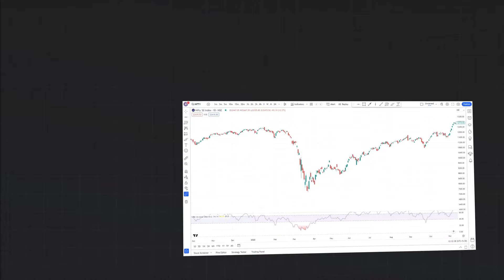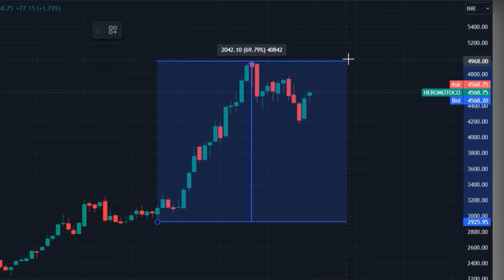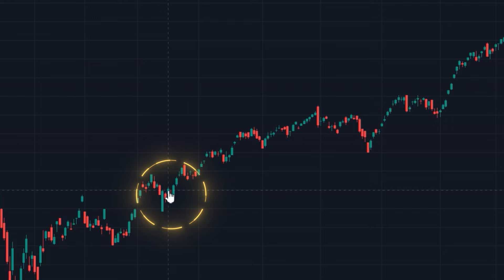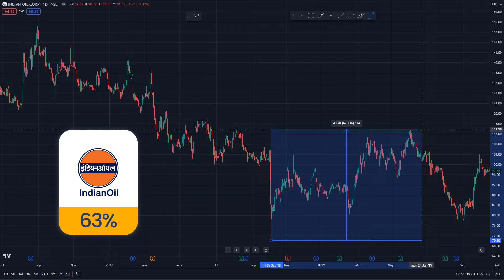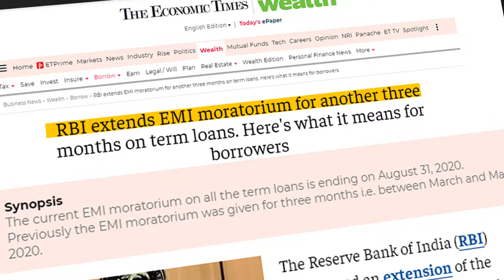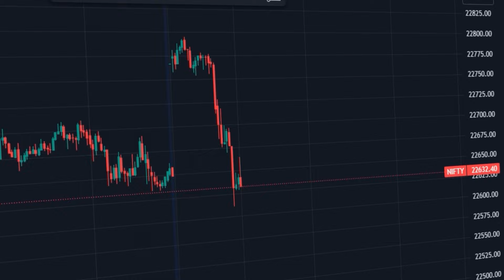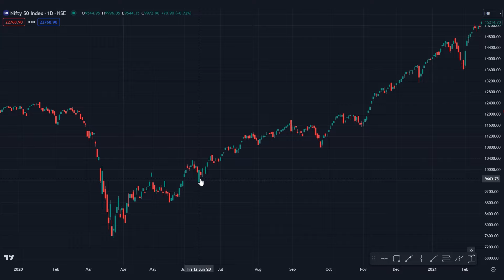Stock market crash-Due to fake news ||news Impact on Stocks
🔥Video Description :
1) The Power of Misinformation: Explore the ways in which false or misleading information can quickly spread across the internet, triggering panic selling and market volatility.
2) Case Studies: Delve into real-world examples of stock market crashes attributed to fake news, examining the specific news events and their impact on market indices and individual stocks.
3) Regulatory Responses: Discuss the measures taken by regulatory bodies and market authorities to combat the dissemination of fake news and its detrimental effects on financial stability.
4) Investor Psychology: Analyze the psychological factors that come into play when investors react to sensationalized or inaccurate news, leading to swift and drastic market movements.
5) Risk Mitigation Strategies: Provide insights into how investors and traders can better discern the validity of news sources and avoid reactionary decision-making during periods of heightened uncertainty.

🚨🚨Watch Now🚨🚨